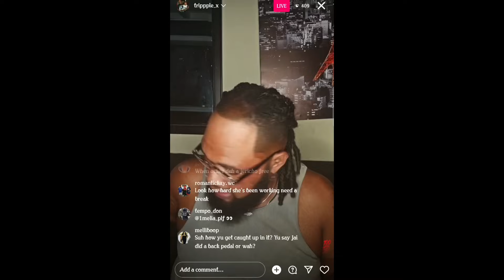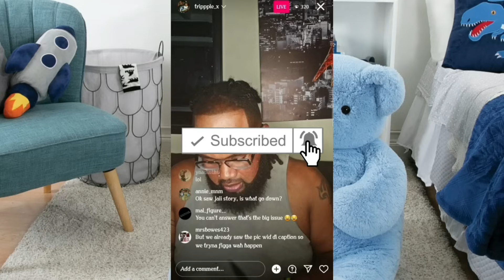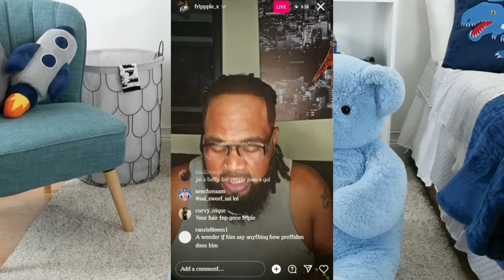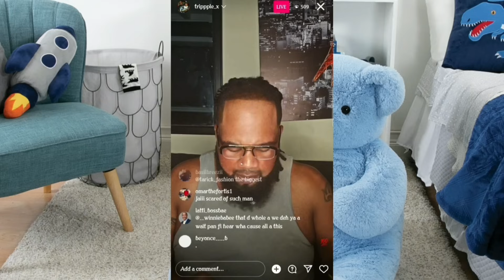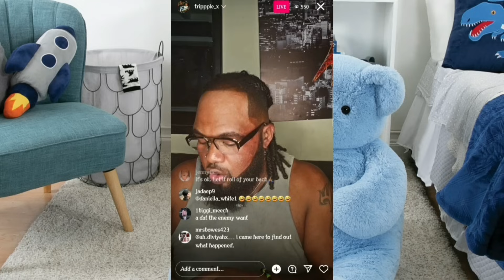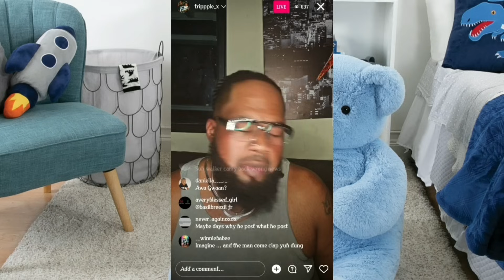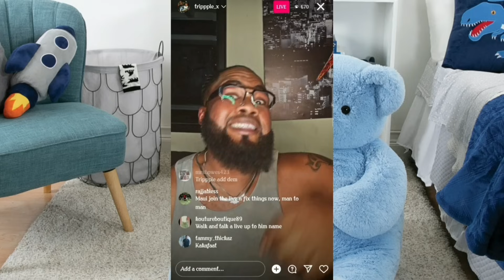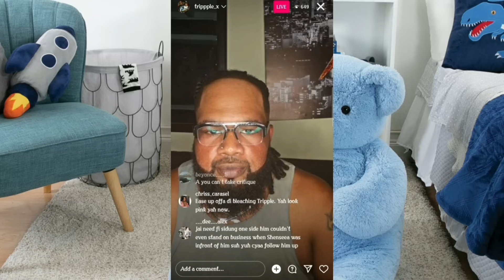Tripple x holds back nothing! Talks about jai frais and the Let's be honest podcast| receipts